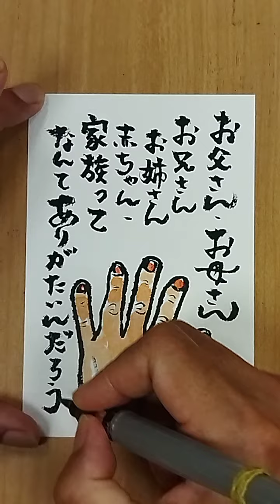元気が出る絵手紙「家族」